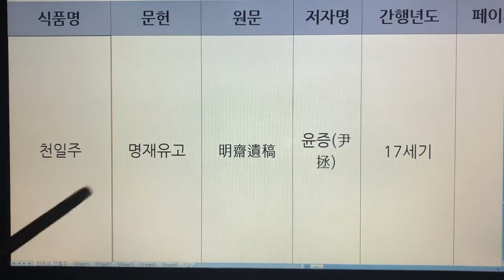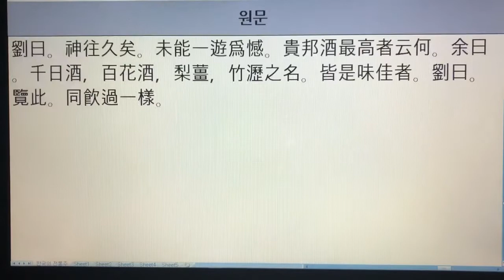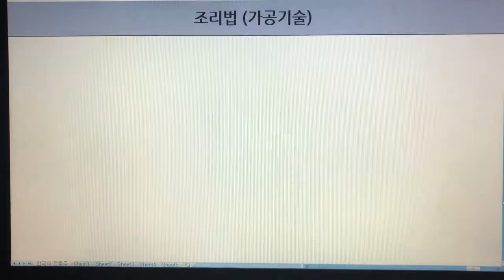한국 전통주(Korean Alcoholic Drinks) 227. 천일주 - 명재유고, 동각잡기, 계산기정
1. 전통술 커버이미지 : Korea Traditional liquor로 표시함.
  2. 이미 묶음 영상으로 올렸던 전통술 제목에는 Korea Traditional Sake로 표기함.
  3. 이번에 올리는 각각의 전통술에 대해서는 Korean Alcoholic Drinks로 표기합니다. 범위가 더 넓은 의미로 한국 알콜음료로 적용했습니다.

- 7인치 이상의 태블릿, 노트북, PC 모니터에서 시청하시길 추천드립니다.